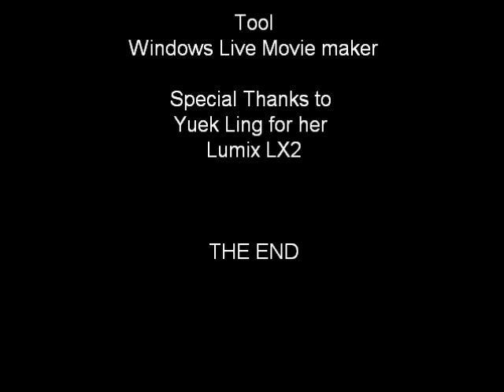Air Ticket Vending Machine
This is a EE2006 Digital Design Experiment by National University of Singapore